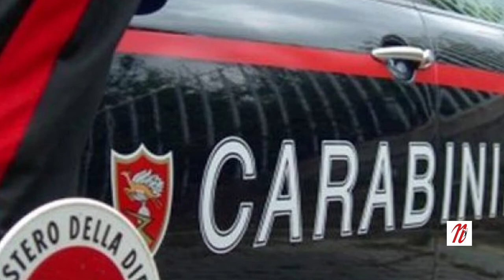TG Notizie in pillole da Asti del 26 luglio 2021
Le notizie in videopillole selezionate dalla redazione de La Nuova Provincia
-Da licenziati a imprenditori pluripremiati: la storia di tre soci (e amici)
-Piemonte, l’imminente arrivo del “Green Pass” dà uno sprint alle vaccinazioni anticovid
-Asti, sparano alle gambe ad un uomo mentre mangia un panino al chiosco